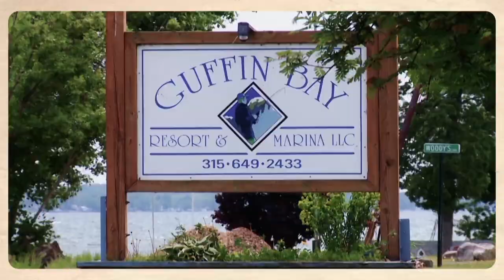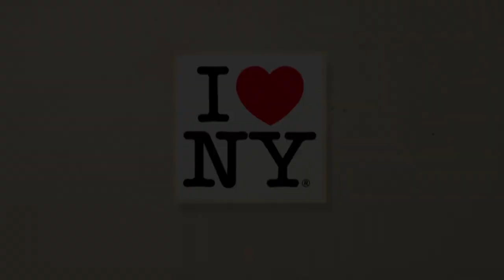GoFishNY.com | Family Fishing in the 1000 Islands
and experience New York State's best fishing in the 1000 Islands and Adirondacks Region.

Fishing in the 1000 Islands is not only for the die-hard angler, but also for the adventurous family! The inland waters of the 1000 Islands Region provide an amazingly wide variety of fishing in a relatively small area. The northern part of the county is dominated by the Indian River chain of lakes consisting of 18 pristine backcountry lakes ranging from shallow warm-water ponds to deep cold-water basins. The shallow waters have habitats that support plentiful populations of yellow perch, crappie and bullhead. The deeper waters offer great action for bass, northern pike and walleye. The southern part of the county is ideal for landing a trophy Chinook or Atlantic salmon from bays and tributaries of Lake Ontario.